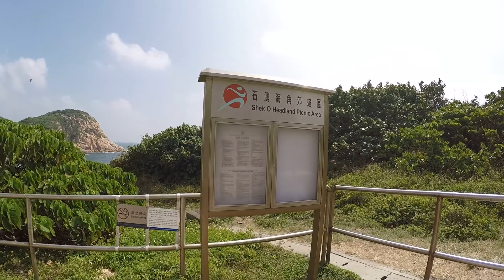GoPro Asia Trip Ep:1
GoPro project